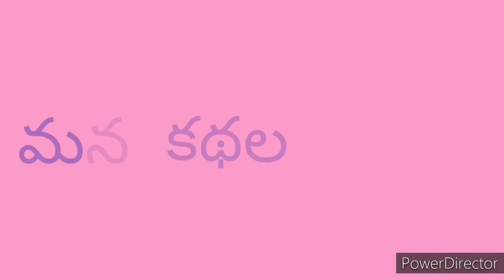రాతికింద జల (Rati Kinda Jala) | Telugu Stories | Chandamama Kathalu Audiobook